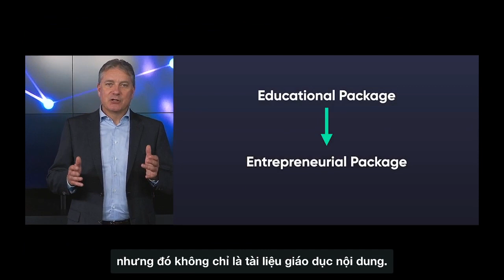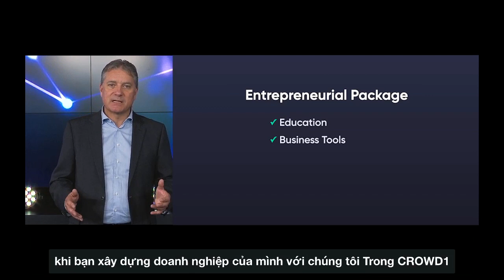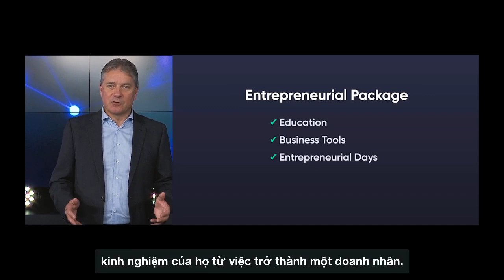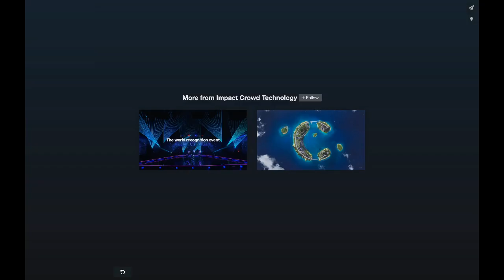🌏 CROWD1- MIGGSTER , COMPANY UPDATE 24-09